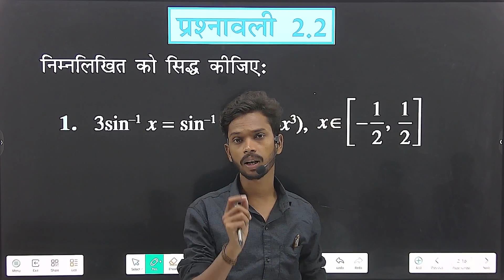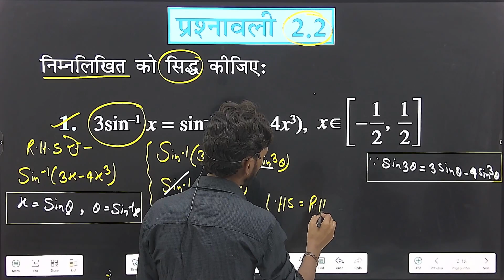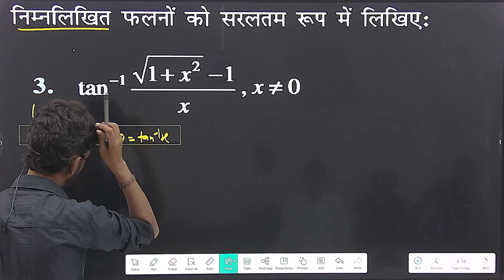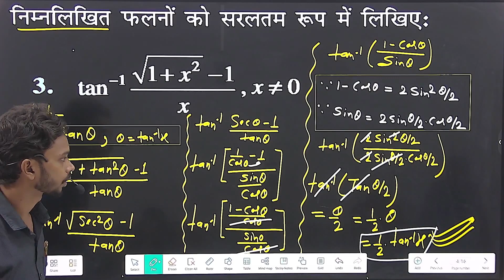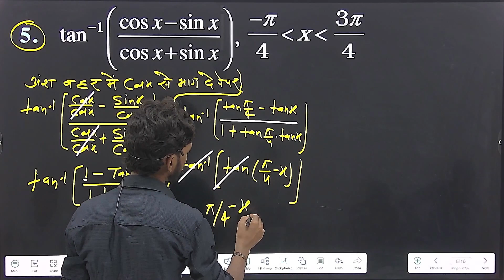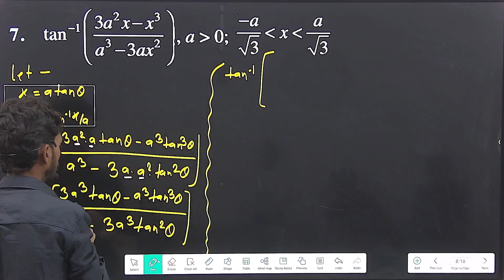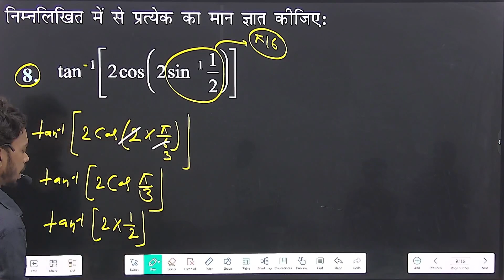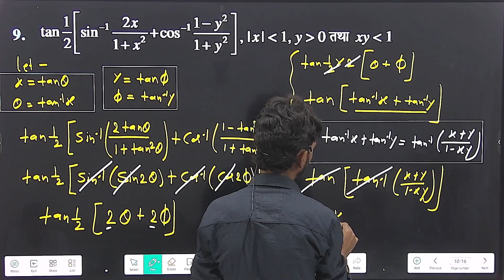कक्षा-12 |प्रतिलोम त्रिकोणमिति फलन | प्रश्नावली - 2.2 | BY (VIKASH SIR)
also follow on other social media handle